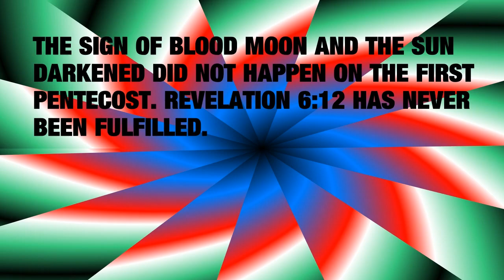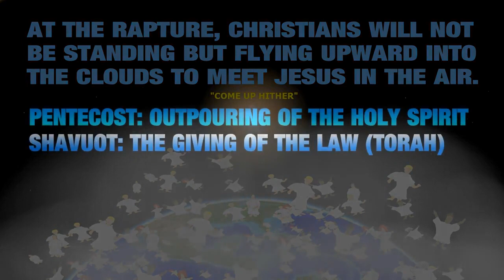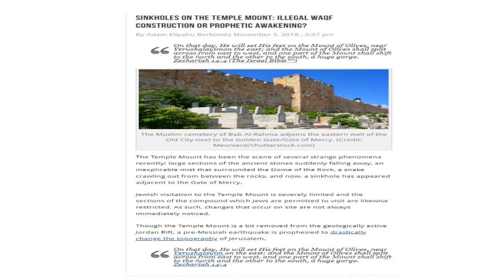BLOOD MOON RAPTURE OR WRATH?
The blood moon will be the sign of blessing or cursing. If you have trusted Christ then it will be a blessing, but if you have insulted Him and ignored His words then it will be a curse.  I believe the rapture of the Church is very very soon. The re-starting of sacrifices in Israel proves that we are in the last of days.
You care about me, and I'll care about you. I'll pray for you and you can pray for me.